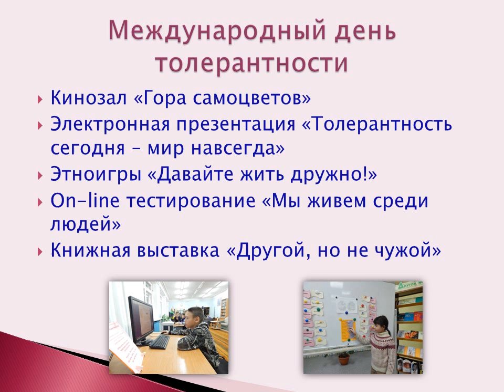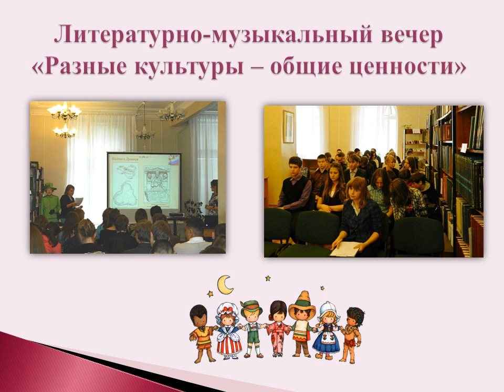Диалог культур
12 июня вся страна  отмечает главный государственный праздник  - День России.
Праздник учрежден в честь принятия Декларации о государственном суверенитете РСФСР в 1990 году.
Российская Федерация - многонациональное государство, где представитель любой народности имеет равные права, одинаковые возможности и привилегии.
День России — это праздник свободы, гражданского мира и доброго согласия всех людей на основе закона и справедливости. Этот праздник — символ национального единения и общей ответственности за настоящее и будущее нашей Родины.
Мончегорск является частью большой страны. В нашем городе мирно живут и работают люди самых разных национальностей, но всех их объединяет то, что они являются россиянами, гражданами великой страны.
Библиотеки города являются площадкой для диалога культур между представителями разных национальностей, здесь ведется работа по формированию толерантного сознания, профилактике межнациональных (межэтнических) конфликтов.